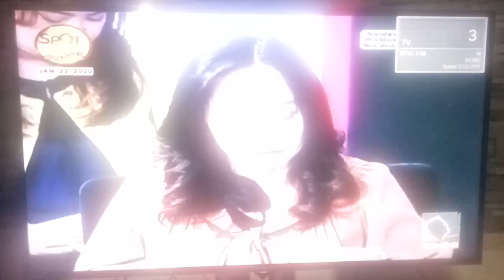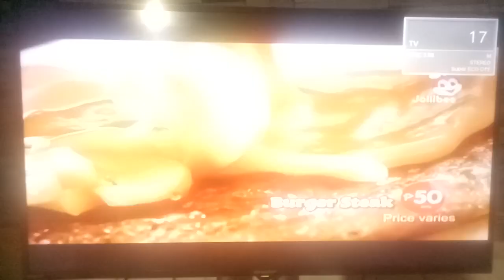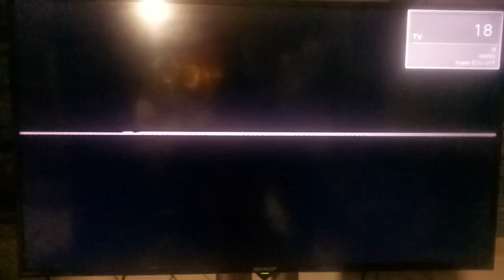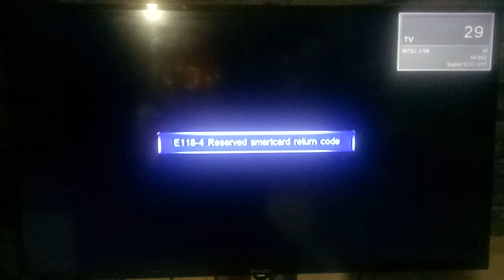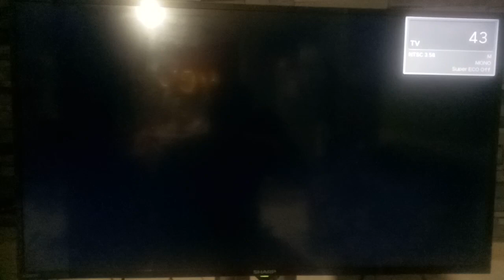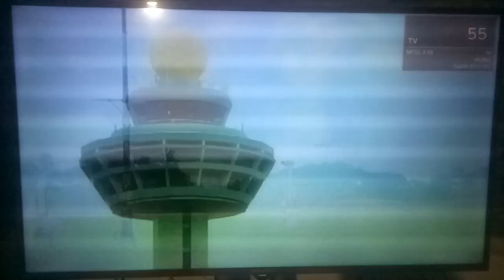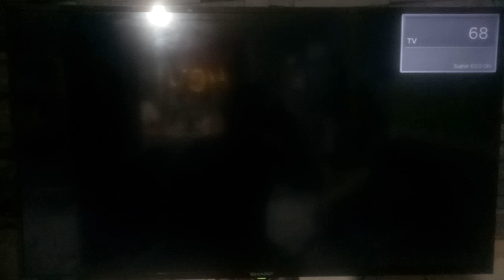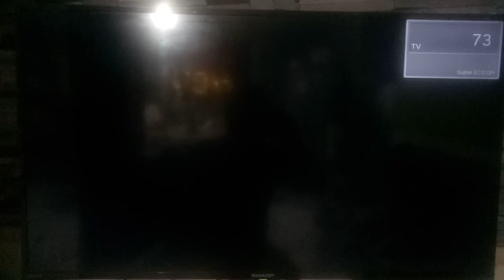FilProducts Tacloban Channel Surfings 2020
FilProducts Tacloban Updated Channel Surfings as of February 2020